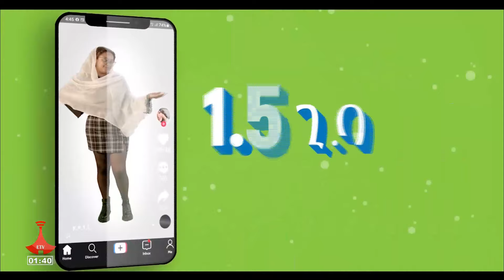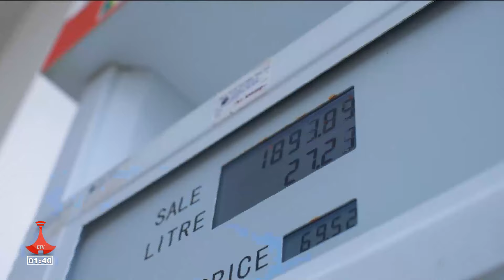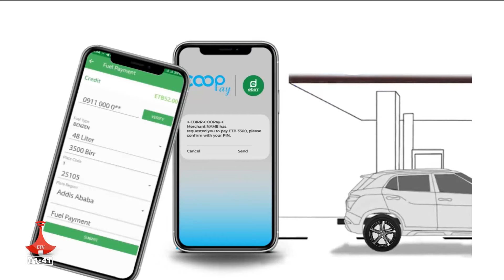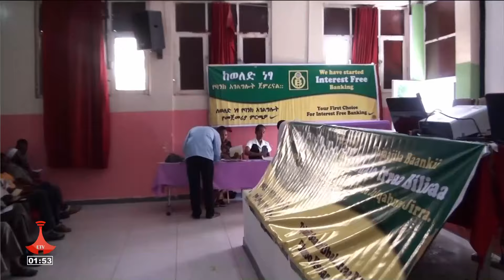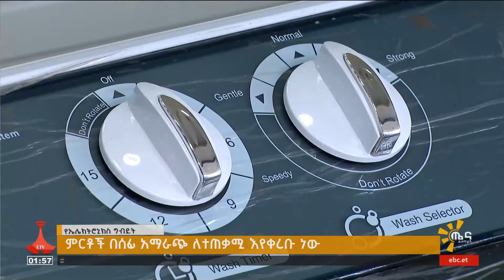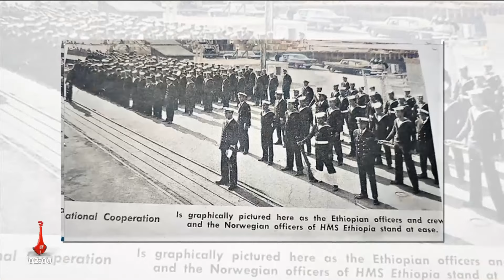ጤና ይስጥልኝ ኢትዮጵያ … የካቲት 15/2016 ዓ.ምEtv | Ethiopia | News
ጤና ይስጥልኝ ኢትዮጵያ … የካቲት 15/2016 ዓ.ም#ebc